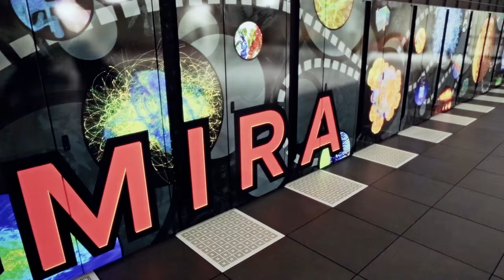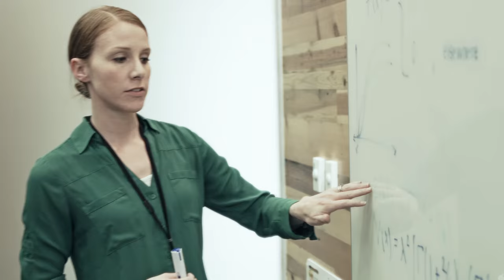Argonne's Resilient Infrastructure Initiative